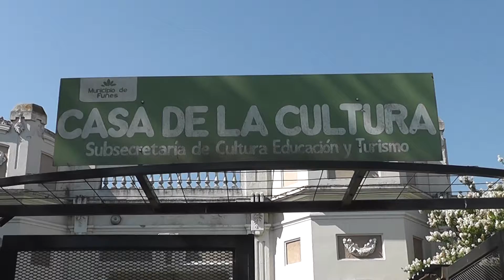Refacciones en la Casa de la Cultura de Funes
Intensas tareas de refacciones en la Casa de la Cultura de Funes, poniendo el edificio en condiciones para una intensa temporada de actividades.